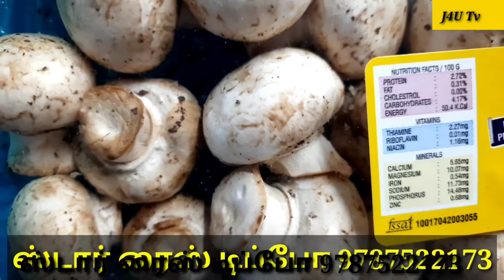ஸ்டார் ரைஸ் டிப்போ மதுரை அனுப்பானடி 9787522173